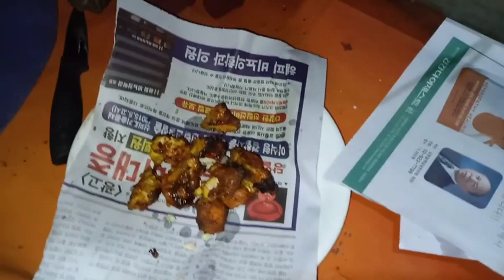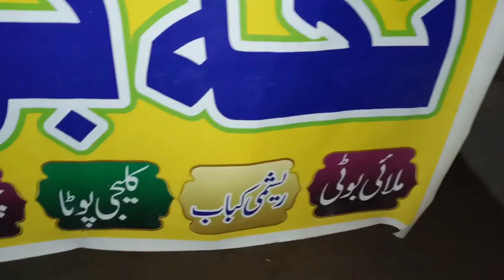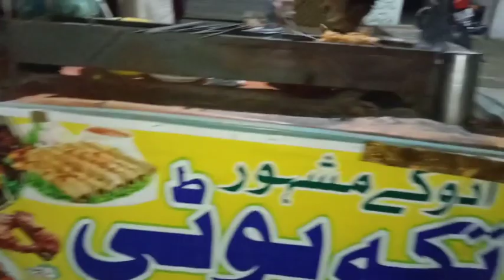Tikka street food street vlog with friends دوستوں کے ساتھ تکہ کھاتے ہوے مکمل وی لاگ by Maffa food